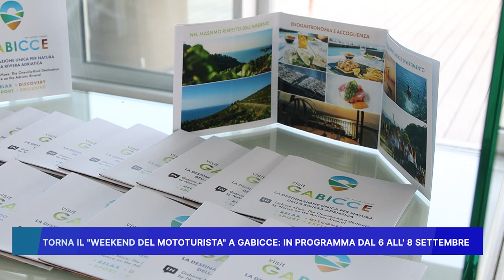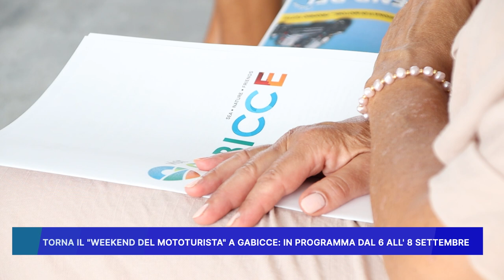TORNA IL WEEKEND DEL MOTOTURISTA A GABICCE IN PROGRAMMA DAL 6 ALL' 8 SETTEMBRE